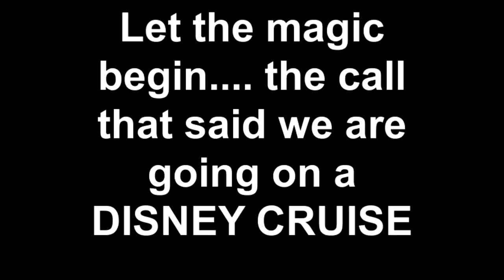Let the magic begin.... the call that said we are going on a DISNEY CRUISE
Tonight the long awaited news was broken to the kids. we are going on back to back Disney Dream cruises. They were so excited as you can tell!